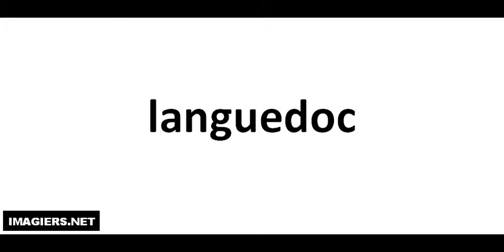How To Pronounce French Wine # languedoc